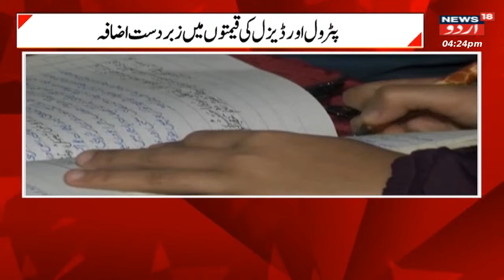Kashmir News : ، رامبن گول سڑک راستے کو پہنچا نقصان، انتظامیہ حرکت میں، لوگوں کو مدد | News18Urdu